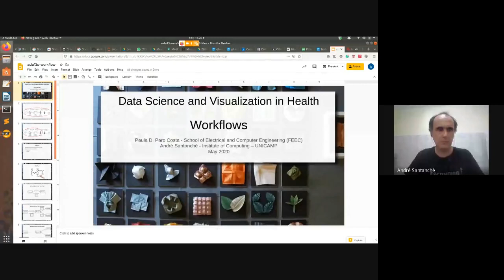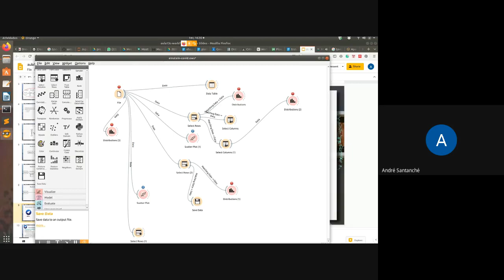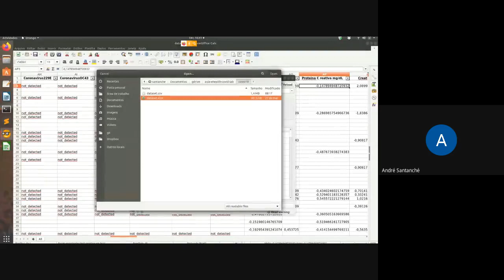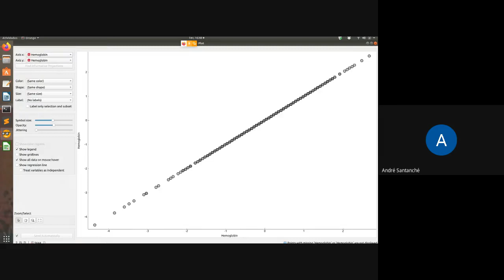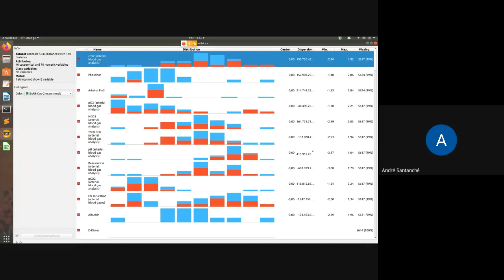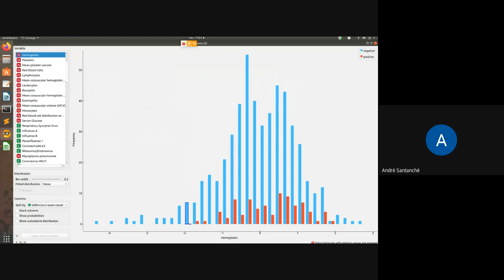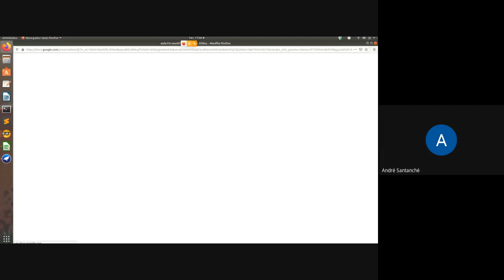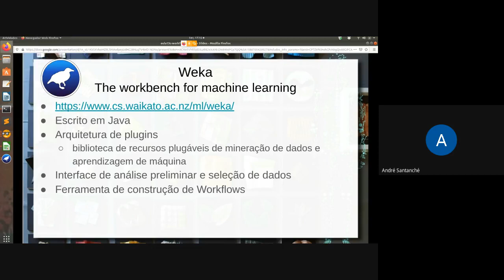Workflows para Análise de Dados (videoconferência) - Ciência|Visualização|Saúde|2020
Este vídeo foi gravado a partir de uma aula por videoconferência com os alunos de Ciência e Visualização de Dados em Saúde 2020.

Apresentação do conceito de workflow, atividades e recursos. Workflow como método de sistematização de processos de análise de dados. Introdução de dois sistemas de análise de dados que usam workflows: Orange e Weka.

É feita uma breve demonstração de workflows simples envolvendo ambos os sistemas, com dados do Hospital Albert Einstein: "Diagnosis of COVID-19 and its clinical spectrum"